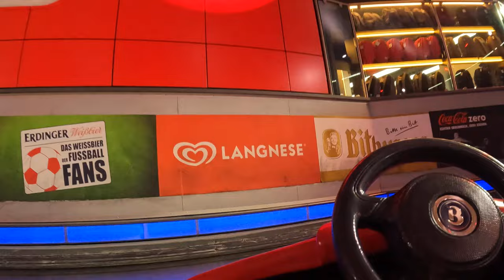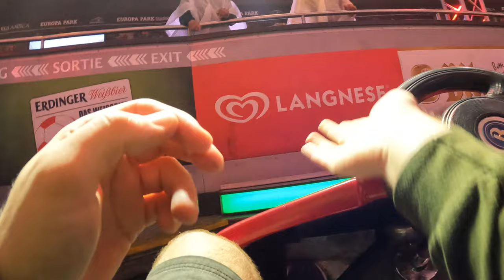Football Scooter POV (2024, 4K 60FPS), Europa Park Bumper Cars + Soccer Match | Non-Copyright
Football Scooter is a unique set of bumper cars at Europa Park.  This is a  Bertazzon dodgem, but this no ordinary dodgem.  Guests are placed inside a soccer / football arena and try to score an exercise ball in a goal.